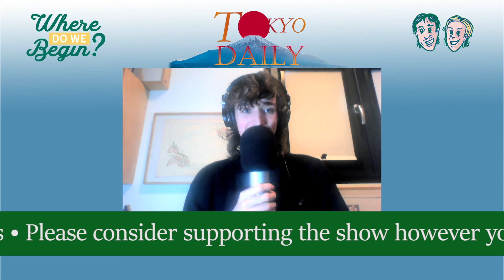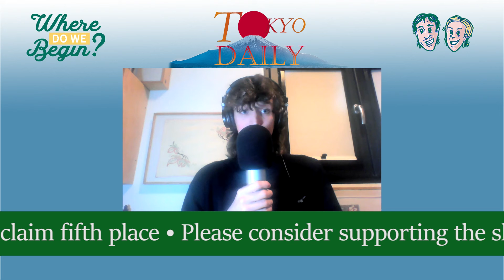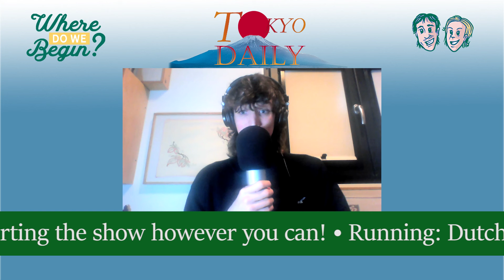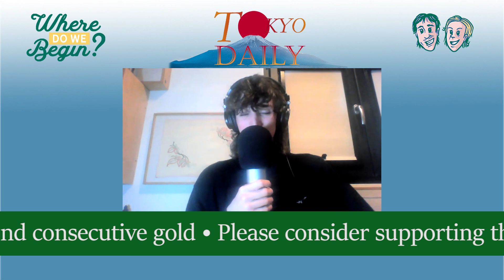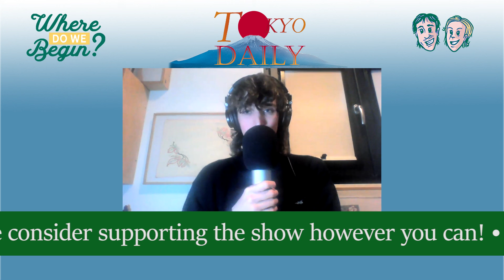BOOM TIME - Tokyo Daily: Day 16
An historic night for Australia wrapped up, all the big headlines, a nutritionist who might be dealing steroids, plus, for the final time, a look ahead to today in Tokyo.

And if you'd like to help us out then is the place to go!

00:00 - Intro
00:19 - Boomers with Lachie Gibbs
7:22 - Day 15 wrap-up
17:32 - Today's preview

MUSIC